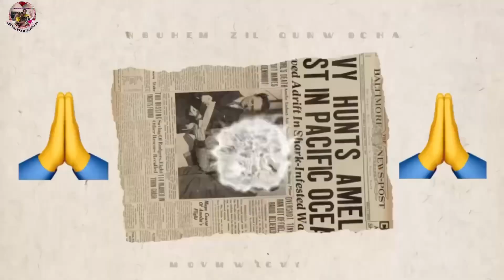เห็ดดำเป็นช่อเป็นกอๆ คลานเข่าหยุมจนวิน หอบเห็ดโซซัดโซเซออกจากป่า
ทุกๆคลิปทำเพื่อเป็นแรงบันดาลใจให้ทุกคนต่อสู้กับทุกปัญหา ทุกอย่างย่อมมีทางออก ท้อได้แต่อย่างถอย ล้มแล้วต้องรีบลุก เราทุกคนยังมีคนที่รักและห่วงใยและรออยู่ข้างหลัง เรามาจับมือเดินไปพร้อมๆกันคะ 💪✌️ ครอบครัวแม่แป้งขอบคุณสมาชิกเก่าและใหม่ที่คอยสนับสนุนและติดตาม🙏และขอให้ทุกคนแสดงความคิดเห็นอย่างสุภาพ ขอบคุณมากคะ🙏